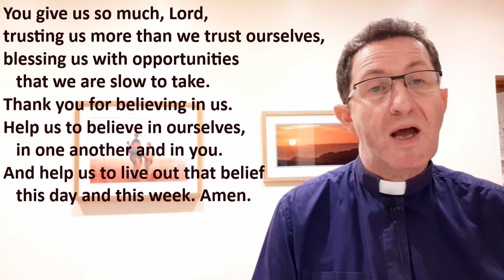15 November 2020 - A talent show?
A reflection and a prayer, based on The Parable of the Talents (Matthew 25:14-30)